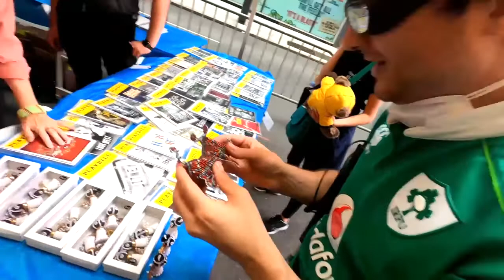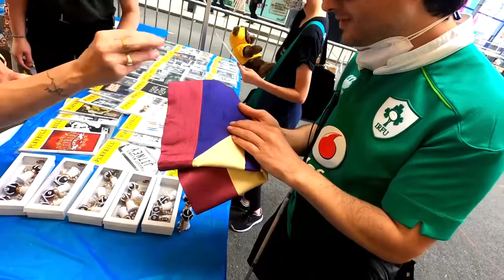Quick Look Back At Broadway Cares Flea Market #2021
My first time at the annual Broadway Cares Equity Fights Aids Flea Market. Which is located in Times Square Schubert alley. The best place to get Broadway Theater merchandise.